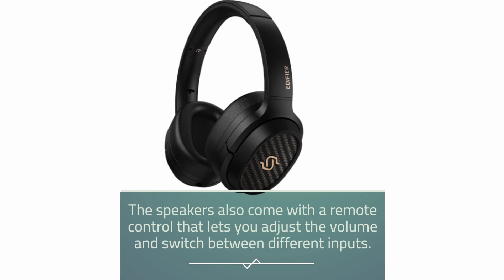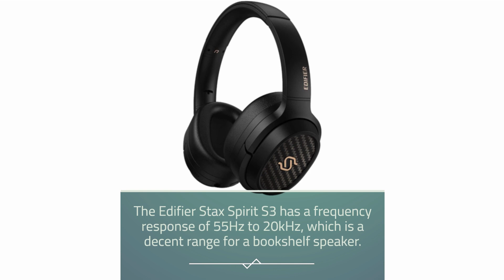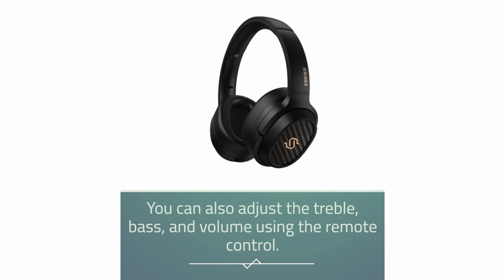Edifier Stax Spirit S3 Review: The Best Speakers for Audiophiles?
Amazon Product Name : Edifier Stax Spirit S3

"Edifier Stax Spirit S3 Review" is a comprehensive review video that covers the features, sound quality, and design of the Edifier Stax Spirit S3 speakers. The video showcases the speakers' performance and sound quality, as well as their compatibility with various devices. The review also covers the design elements and build quality of the speakers, highlighting their sleek and modern look. Overall, this video is perfect for anyone considering purchasing the Edifier Stax Spirit S3 speakers and looking for an in-depth review before making a decision.